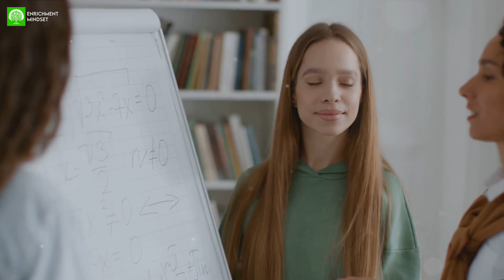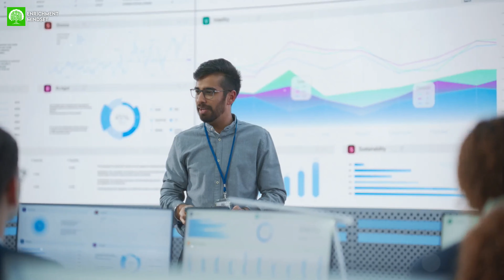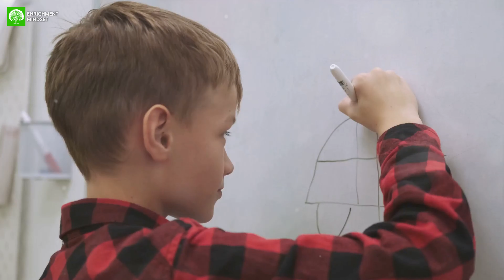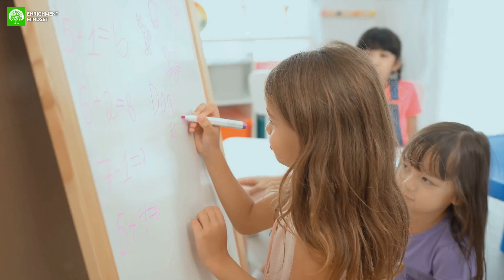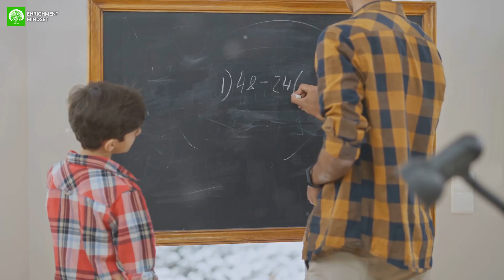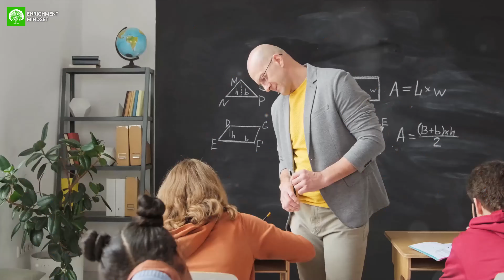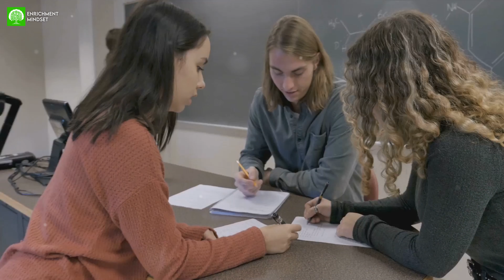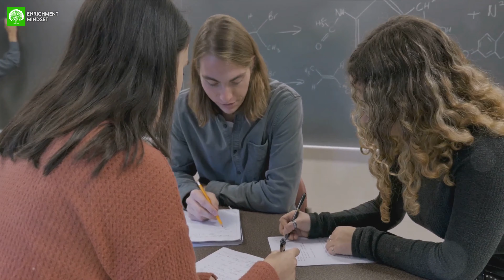A Comprehensive Guide for Learning and Education Techniques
"Embark on "A Comprehensive Guide for Learning and Education Techniques!" Dive into the realm of learning and education techniques to unlock your true capabilities and expand your knowledge horizons. Whether you're a student, professional, or lifelong learner, mastering effective learning strategies is essential for personal and professional growth. Explore a diverse range of methods, from active learning and spaced repetition to mnemonic devices and visual aids, tailored to suit your unique learning style. Each technique is designed to enhance comprehension, retention, and application of knowledge, empowering you to excel in academic pursuits, career advancement, and personal development.

Timestamps:
00:00:00 The Power of Learning
00:02:27 The Art of Active Learning
00:04:44 The Power of Visualization
00:07:49 The Magic of Repetition
00:10:06 The Journey of Learning

Don't miss out on valuable tips, resources, and inspiration to fuel your learning journey. Together, let's embark on a fulfilling quest for knowledge and mastery, empowering ourselves and others along the way.